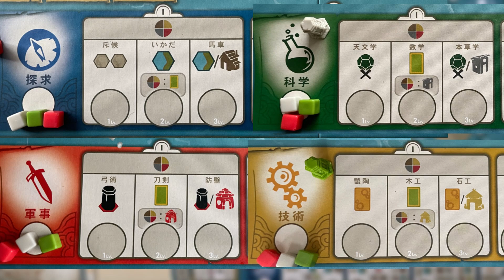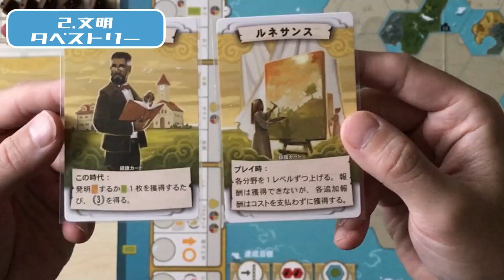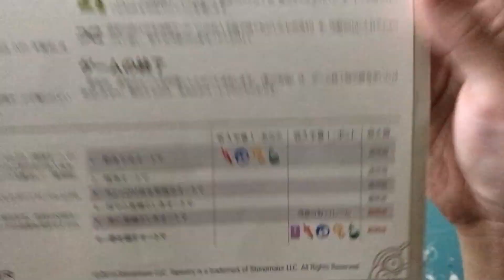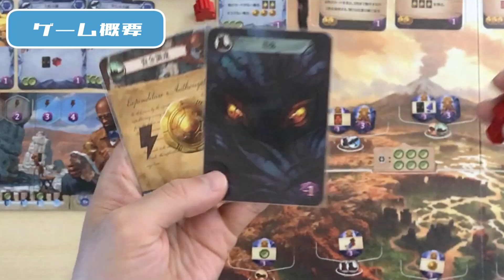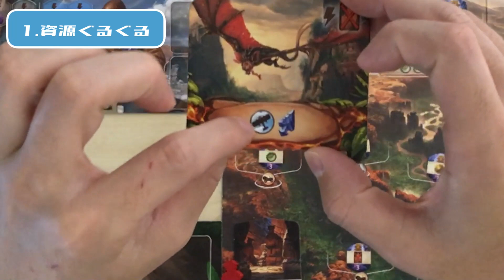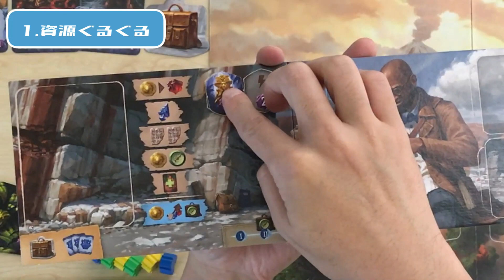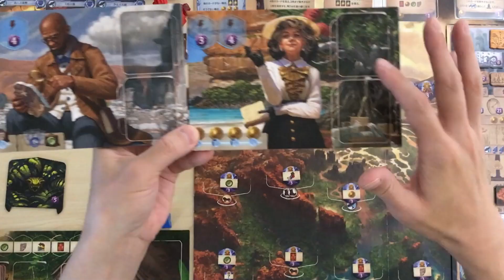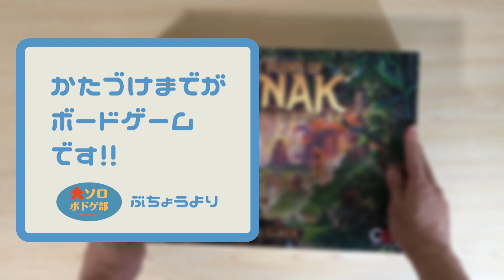6-5位ソロボドゲ部的 TOP10 2022 ソロプレイできるボードゲーム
トップ10動画は年１回(か２回)。気合を入れて作ったら、話が長くなりましたので2つずつ5本にわけてアップします！
どれもリプレイ性が高く、何度も遊べるとてもいいボードゲームなので参考にしていただけると嬉しいです！

（お伝えしたいこと）
・一部マイクがこすれた音が入る場合があります。申し訳ございません。

※6位
00:10 ゲーム概要
01:56 ソロプレイの仕組み
03:04 魅力1
05:38 魅力2
09:25 魅力3

※5位
12:20 ゲーム概要
15:26 ソロプレイの仕組み
20:46 魅力1
22:20 魅力2

（リンク先）以下順位のネタバレあり

【ソロプレイできるボードゲーム　TOP10 2022】

※10-9位は「2-1位」の最後にご紹介しています

●アルナックの失われし遺跡 ソロミニ拡張（ホビージャパンWEBサイト）
ページ中段あたりPDFファイルで配布されています。

●アルナックの失われし遺跡 キャンペーン(日本語以外　多言語版 CGE WEBサイト）

［関連動画］

※素材・楽曲　すべて商用可能のフリー素材から引用しています

［一部効果音を除く楽曲すべて］FLASH☆BEAT （フラッシュ☆ビート）様　(DOVA-SYNDROME内)